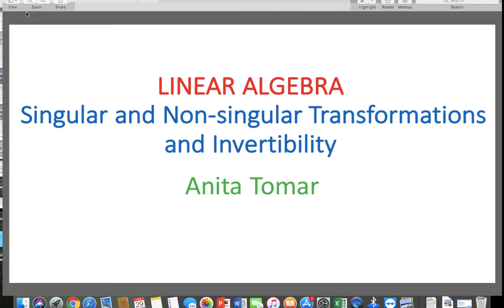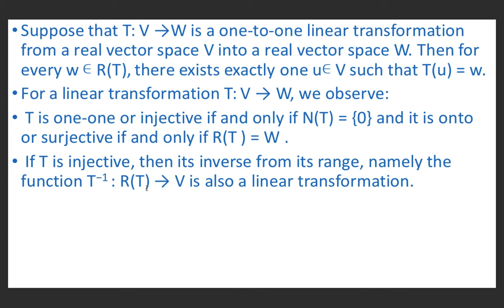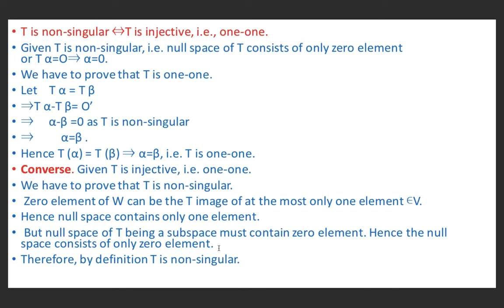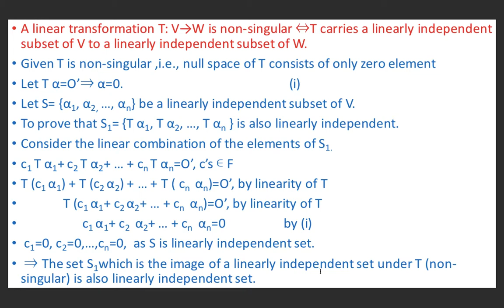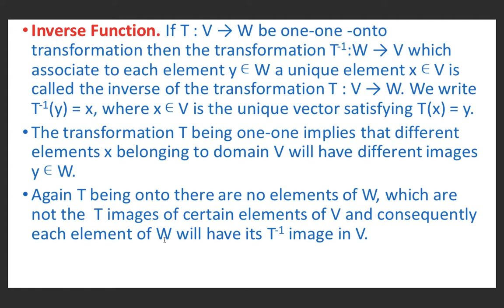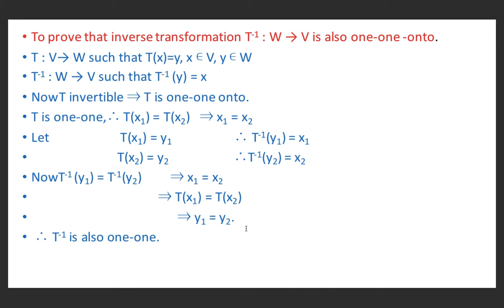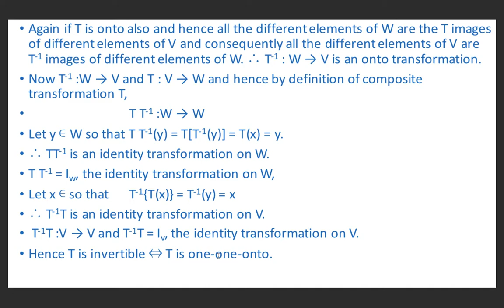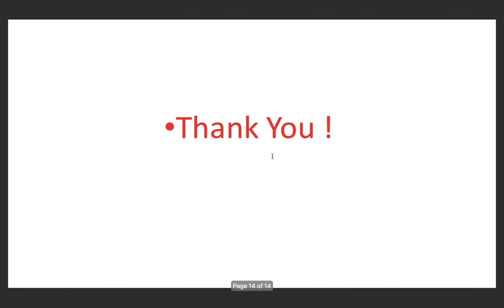LINEAR ALGEBRA- Singular & Non singular Transformations and Invertibility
LINEAR ALGEBRA - Singular and Non singular Transformations and Invertibility